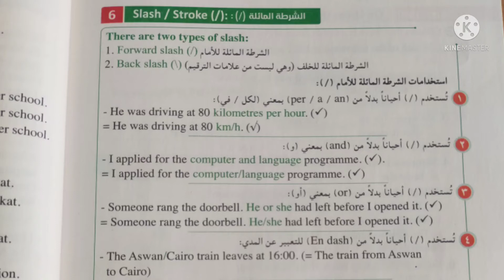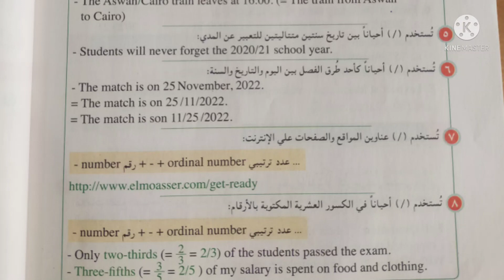شرح انجليزي ثانويه عامه فيديو 20